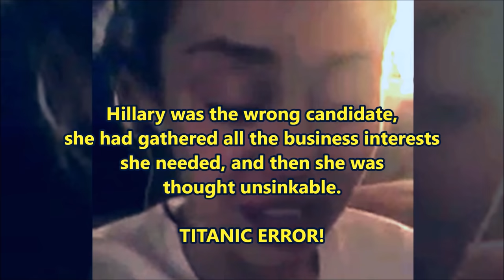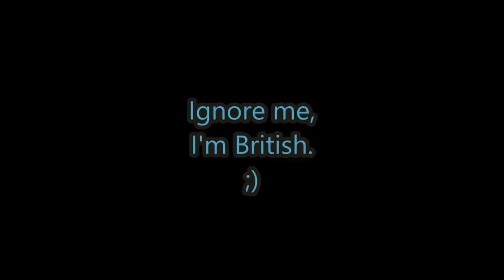Miley Cyrus Crying Over Donald Trump Victory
I'm not a Trump fan, I'm not a fan of Miley Cyrus, what is the case is the case.